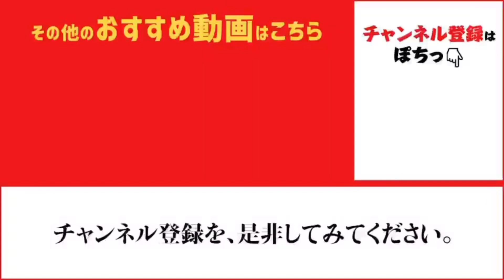南芦屋浜は連日タチウオ釣れてます！！ fishingmax芦屋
連日タチウオが釣れている南芦屋浜・・・
もちろん今日も釣れてます♪夕方６時前から釣れ出したタチウオ！
ルアーなどでもヒットしていますが、じっくり狙うならウキ仕掛けがオススメ♪
ウキサビキでは今日もデカアジや良型サバがヒット！！